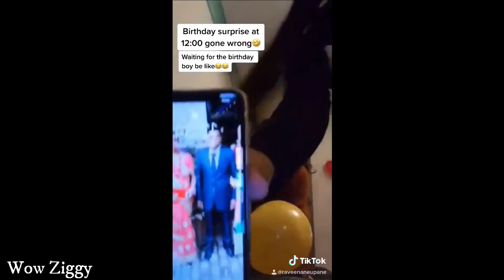Has Your Birthday Party Ever Been Ruined? Watch Funny Surprise Birthday Fails Compilation!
Has your birthday party ever been ruined in your lifetime? If not, you may learn what it feels like to have a birthday party fails after watching this video. Watch these funny surprise birthday parties turn into huge fails.

Some of these disasters are funny and frustrating depending on what side of the event you're on. I hope you enjoy watching these people having huge disasters on their surprise birthday!